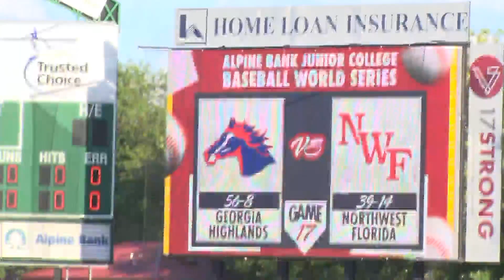JUCO Day 6 RECAP: 3 teams remain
Inching closer to crowning a champ